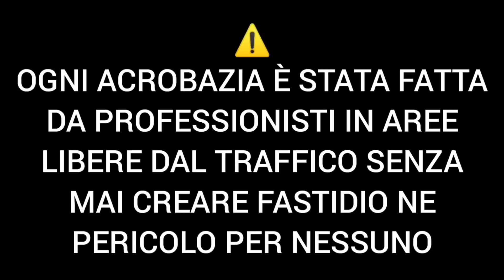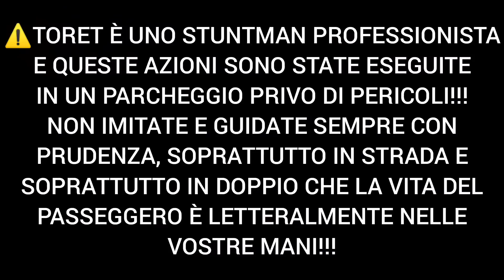STUNTMAN PAZZO VIENE DA PADOVA PER LANCIARMI LA MOTO🥲🤬 @Toret769_sr like a dragon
Grazie per essere venuto a trovarmi 💕

Hai domande o vuoi collaborare❓

✨ACCESSORI IN OMAGGIO ACQUISTANDO Insta360 DA QUESTI LINK:
ONE RS

🚫Qualsiasi utilizzo dei miei contenuti è assolutamente VIETATO senza il mio ESPLICITO permesso. Chiedere il permesso in direct Instagram. I TRASGRESSORI SARANNO PUNITI SECONDO LE NORME DI LEGGE

⚠️Ogni acrobazia è stata fatta da professionisti in aree libere dal traffico senza mai creare fastidio ne pericolo per nessuno⚠️ NON IMITATE E GUIDATE SEMPRE CON PRUDENZA⚠️

👉🏻     A  L  W  A  Y  S     R I D E     S A F E